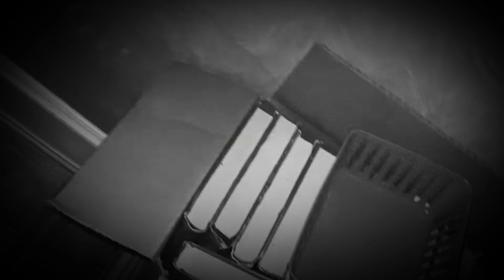Siren head part one